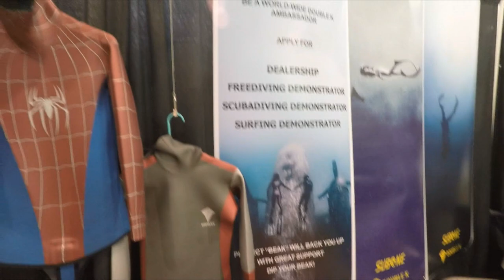SUBONE superhero wetsuit designs